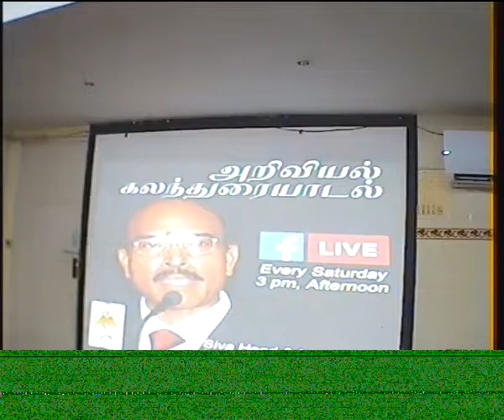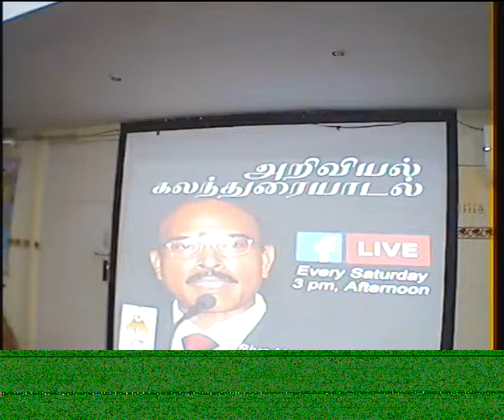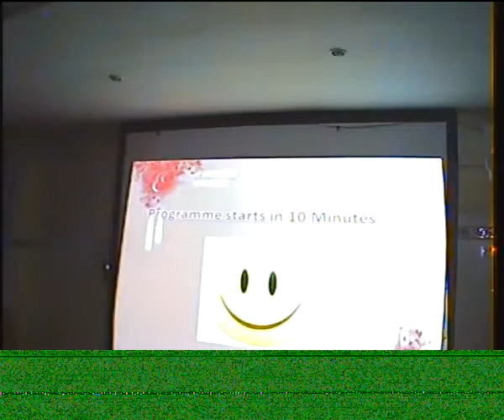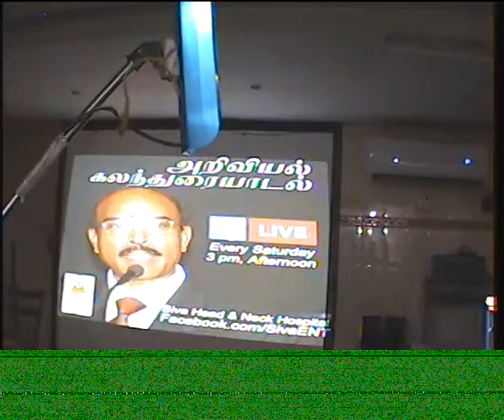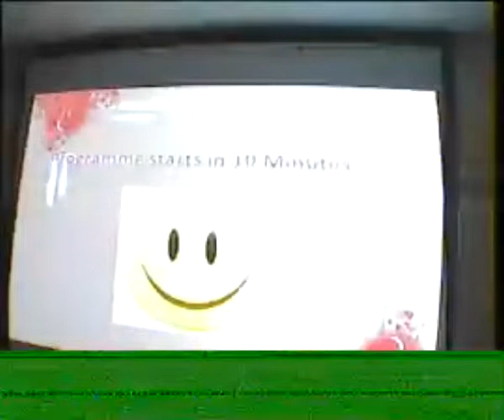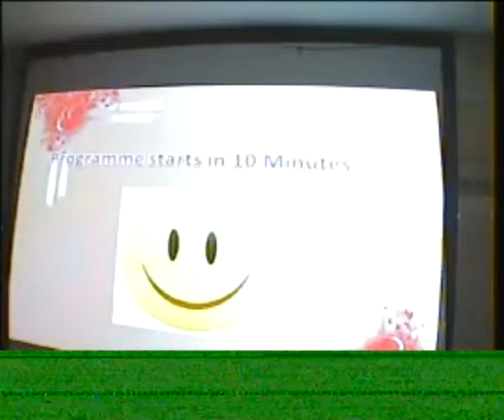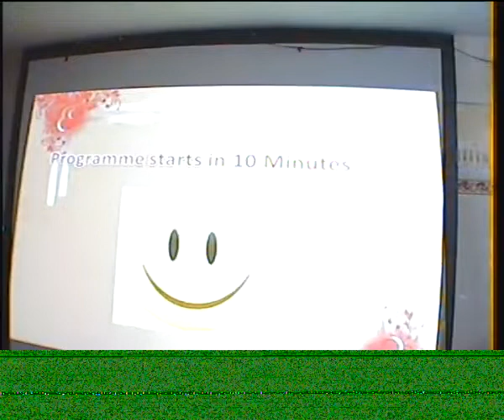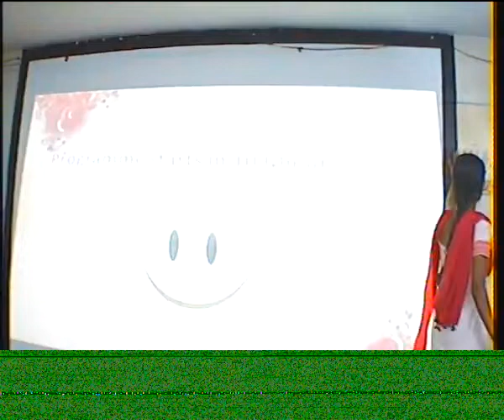A comperhensive Voice care